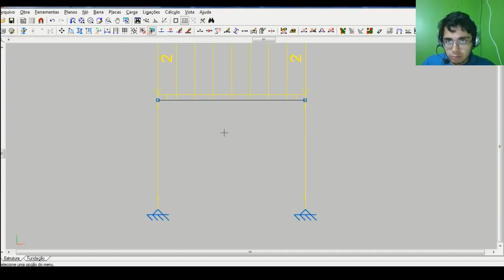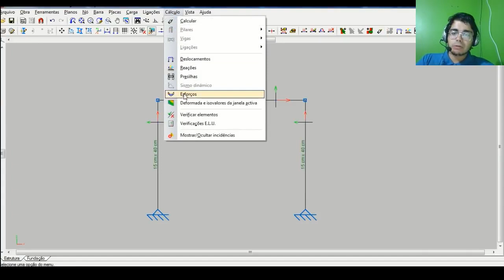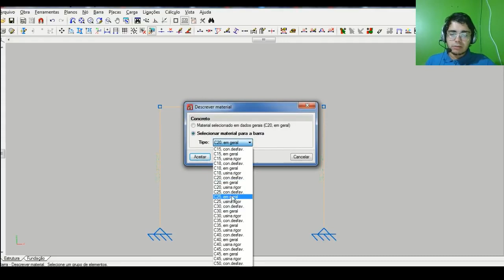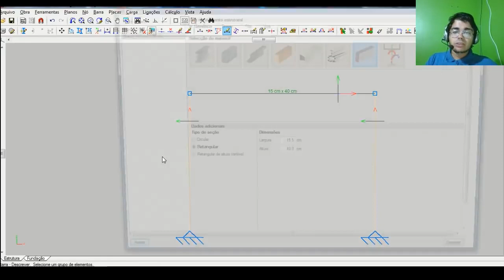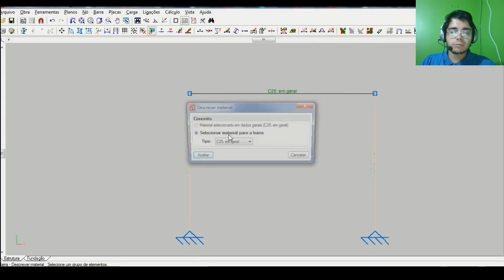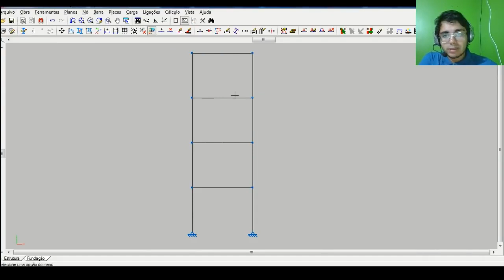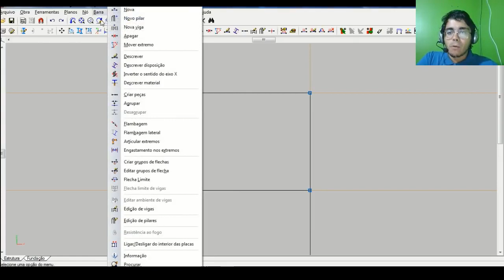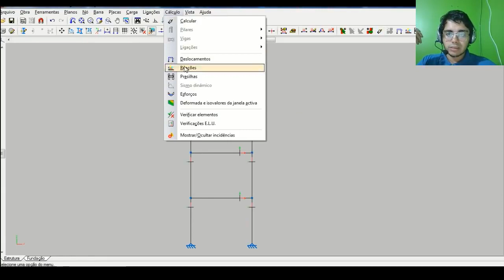Seu modelo estrutural está errado parte 2 Engenheiro Estrutural